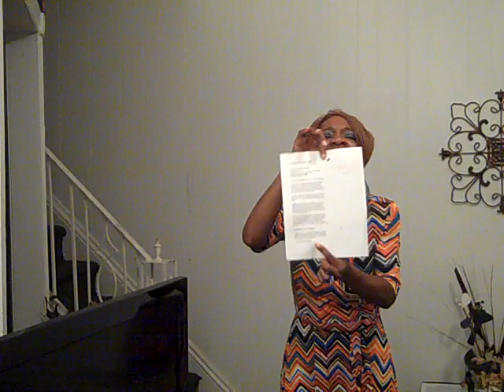"PUBLIC SERVICE ANNOUNCEMENT- PUSH EACH OTHER UP"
YT Family Just Talking About "Believing ln The Power of OUR Own Greatness, and Encouraging, Supporting, and Believing ln OURSELVES 1st and Foremost.  But Also Being A Light, Supporter, Encouragement, Positive Force For OUR Families, Friends, Children, Spouses, Significant Other's, ANYONE That We LOVE.  Believe Family ln YOUR OWN Greatness and Strive Towards Whatever lt ls YOU Want To Achieve ln Life.